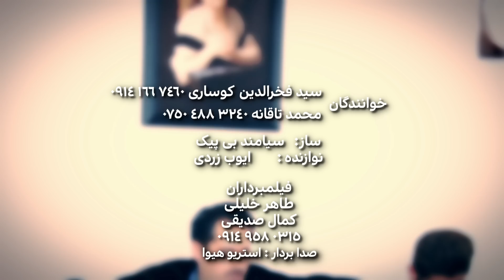محمد تاقانە خۆشترین گۆرانی چراخان چراخان mahamad taqana2018